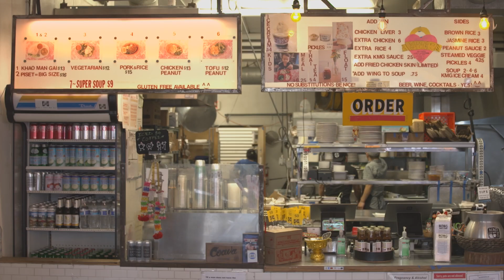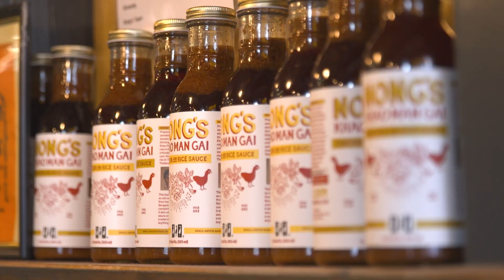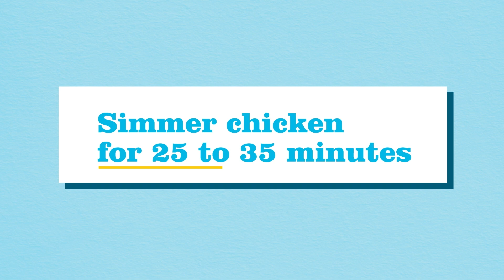How to Make Comforting Khao Man Gai (Thai-Style Chicken and Rice)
After feasting on the deservedly famous chicken and rice at Nong’s Khao Man Gai in Portland, Oregon, we came back to the test kitchen to create a recipe for home cooks.